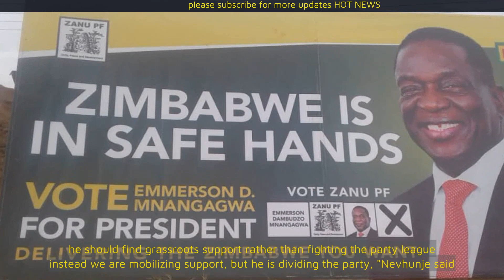War veterans fight turns nasty, chairman loses wheat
ZANU PF factionalism has apparently turned nasty in Mashonaland Central province following a clash between War veterans Association provincial chairperson Sam Parirenyatwa and war veterans league provincial commissar Dzingai Nevhunje.